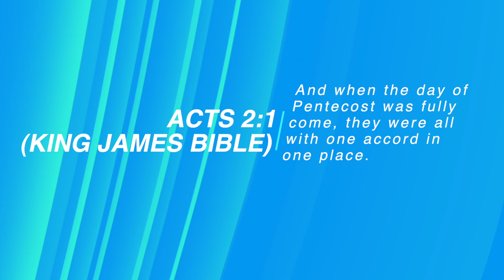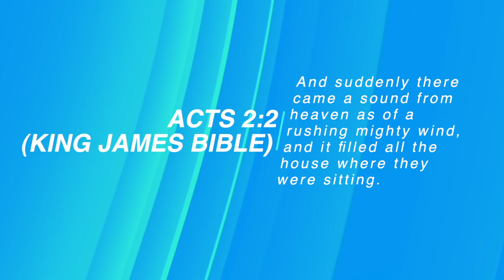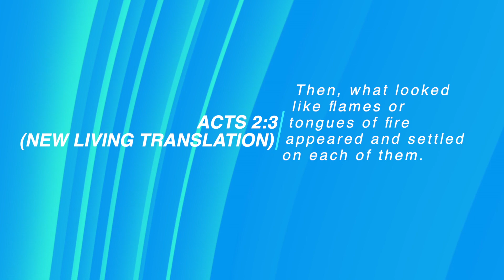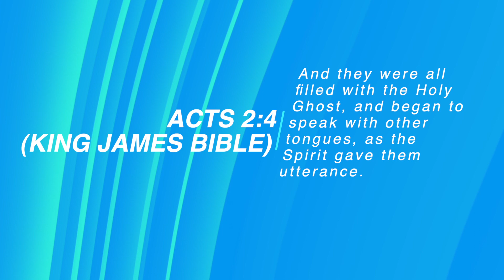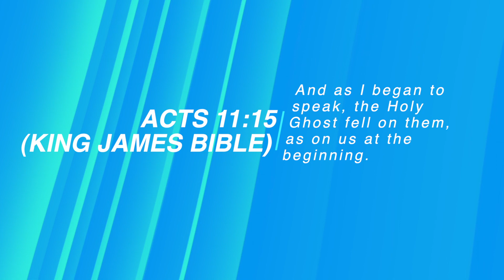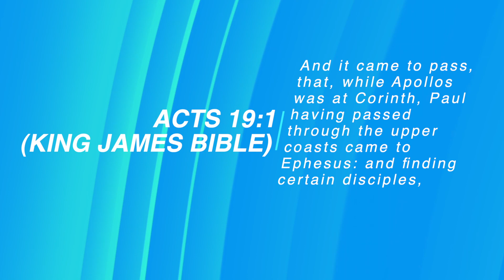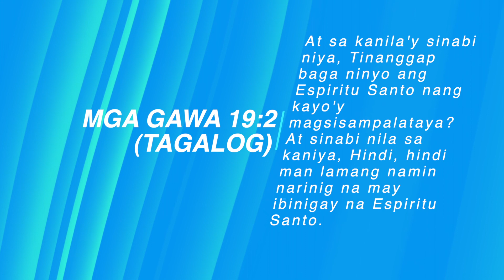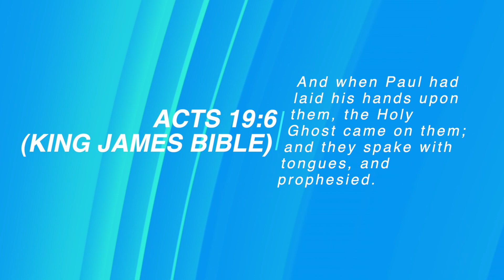CUTWW! (SPEAKING IN TONGUES INITIAL SIGN OF BEING FILLED WITH THE HOLY SPIRIT)